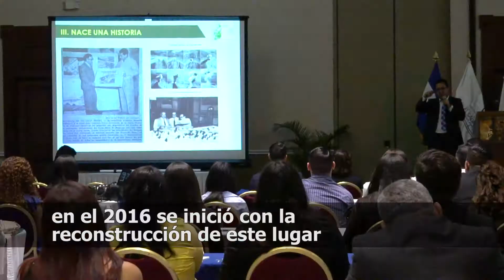MITUR anuncia 3era Fase de Remodelación de Hotel Cerro Verde